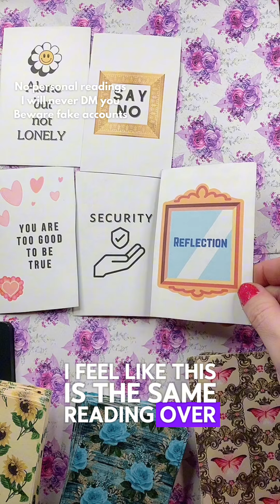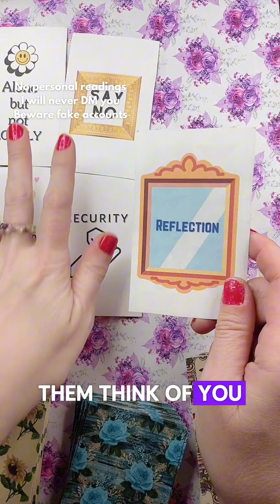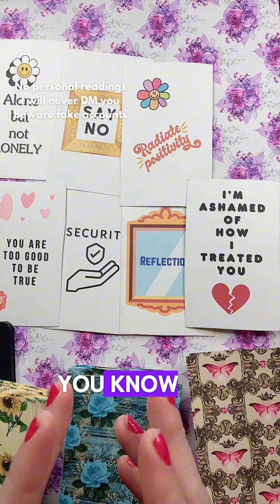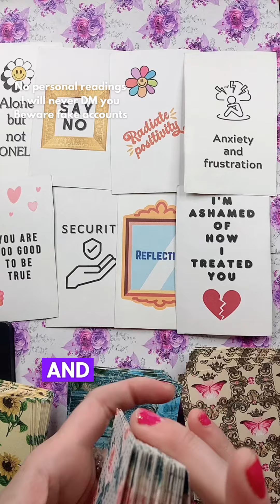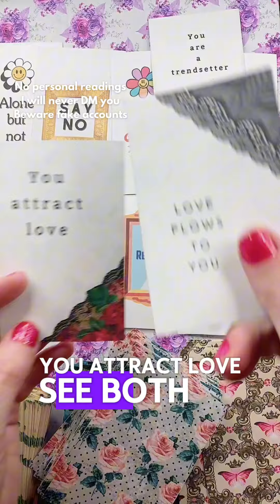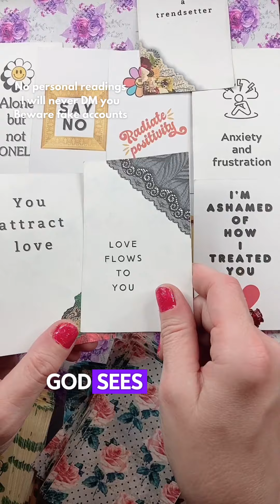They miss how you never said no